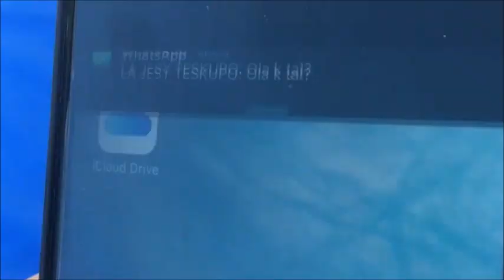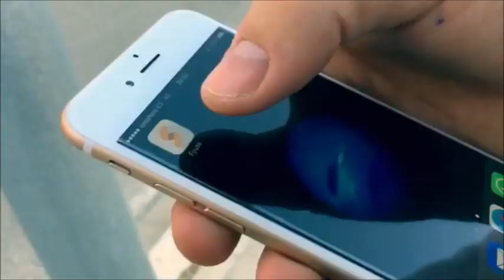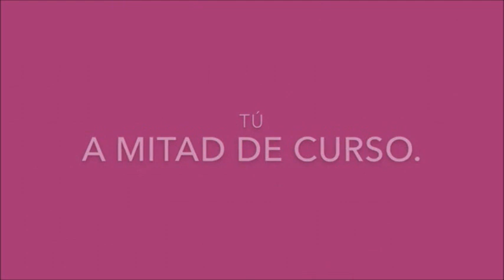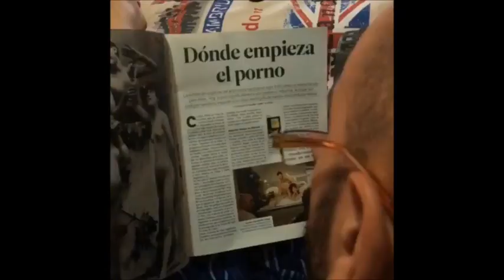Recopilación ManuelPerez1805 Vines 2016